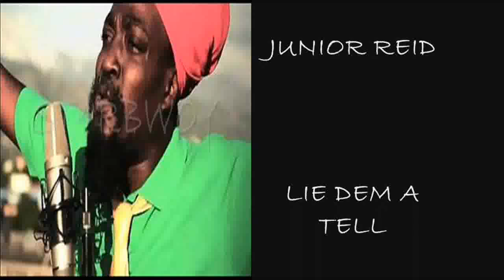JUNIOR REID - LIE DEM A TELL - VENOM RIDDIM - SEXYRAS PROD - JAN 2012